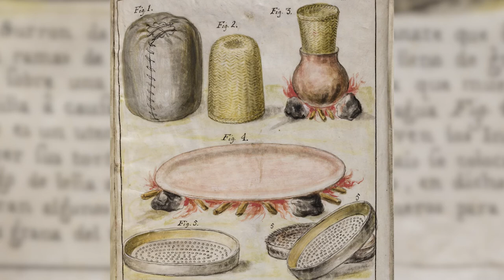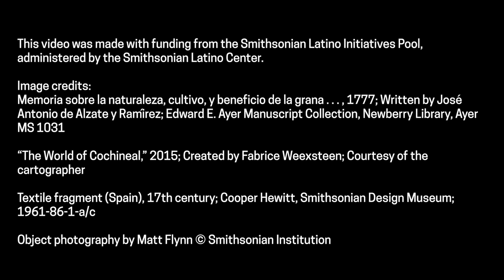La naturaleza en el diseño: Grana Cochinilla | Virginia San Fratello (con Audiodescripción)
Gloria Cortina’s hand-painted wallpaper installation illustrates the international economy of an insect, which, after silver, became one of the most valuable Spanish exports from the Americas.

This video was made with funding from the Smithsonian Latino Initiatives Pool, administered by the Smithsonian Latino Center.

Check out Cooper Hewitt’s Learning Lab profile page for our Nature by Design: Cochineal inspired videos and activities or visit our YouTube channel for more design videos!